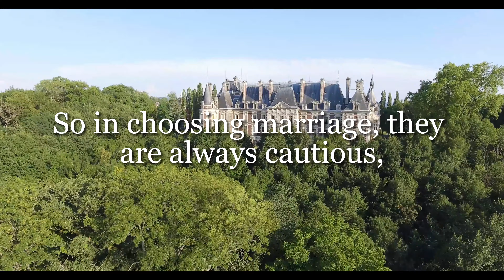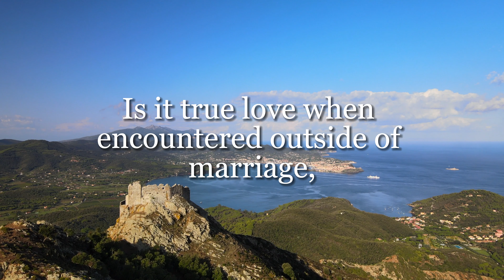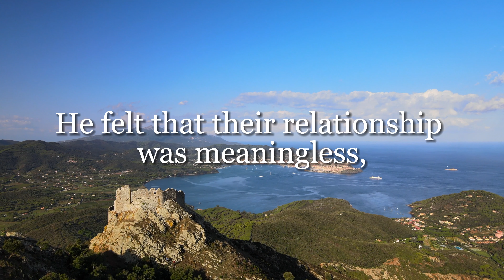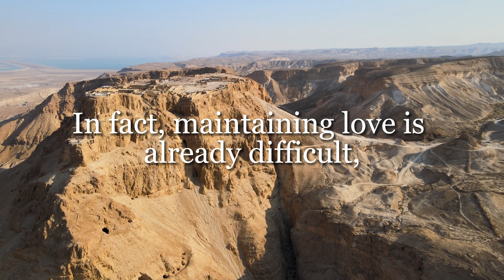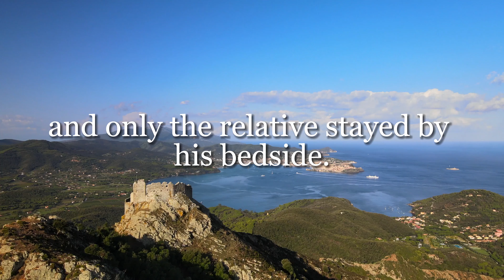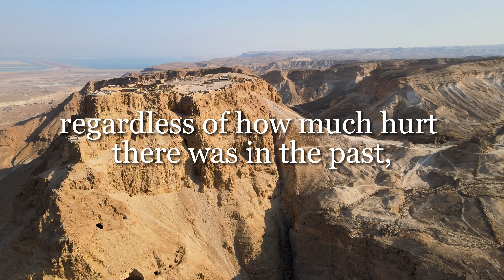027-Does Extramarital Affair Constitute True Love? One Trick Teaches You How to Tell the Outcome!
Discover the gripping tale of a married individual torn between the comfort of commitment and the allure of a newfound connection. Is it true love or an illusion? Unravel the narrative that challenges the conventional notions of fidelity and explores the consequences of choices made in the pursuit of a passionate escape.